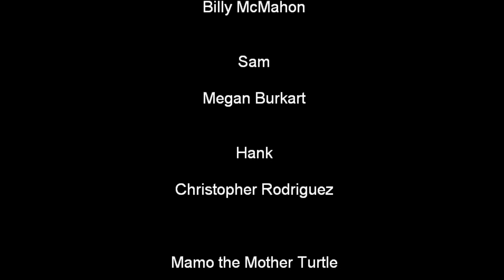Genesis Zoo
In the beginning God created the heavens and the earth.  Genesis 1:1
VBS 2010